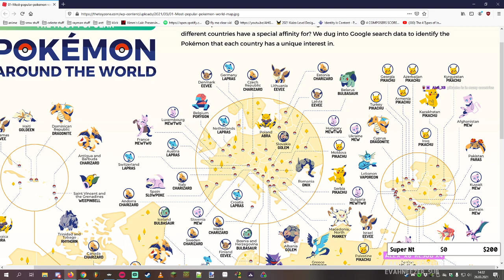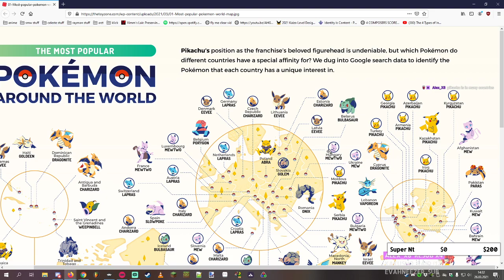Team Shell Hack (PART 3)